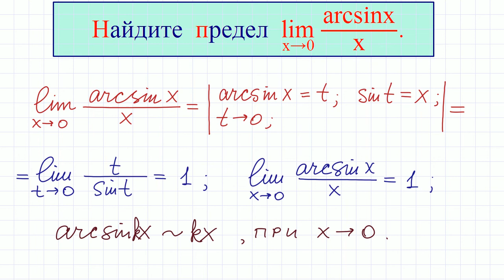Вычисление пределов #6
Найдите предел функции.